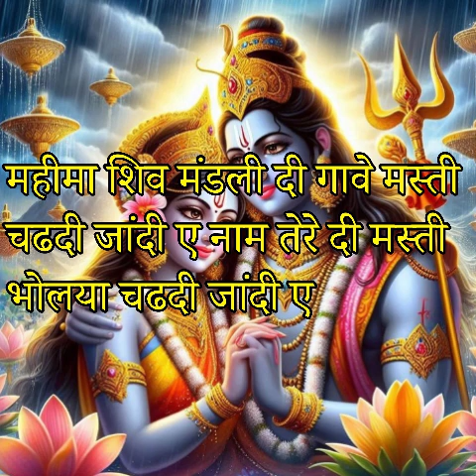🌹🌹Lyrics🌹🌹 देखो अमरनाथ बिच जाके भोला वे गया आसन लाके🌹🌹 |🌹🌹Dogri Kitchen Plus bhajan 🌹🌹